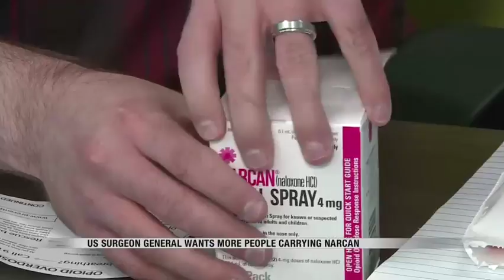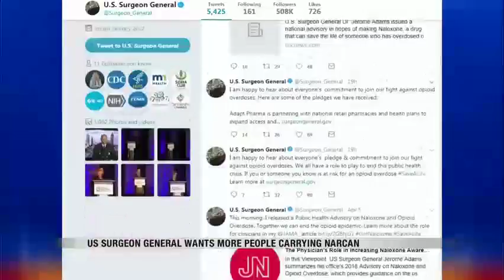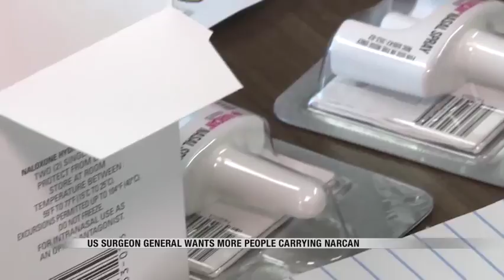News More Narcan Use